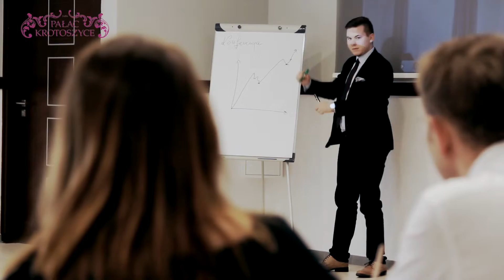Pałac Krotoszyce*** - centrum konferencyjne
Sala Platanowa, Sala Konferencyjna i Lobby,
czyli: Szkolenia i konferencje na najwyższym poziomie !